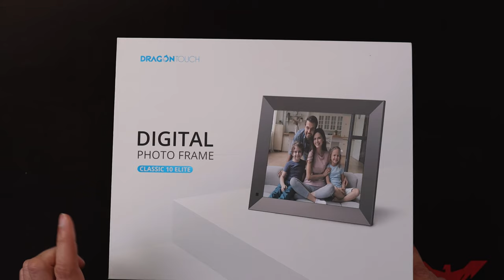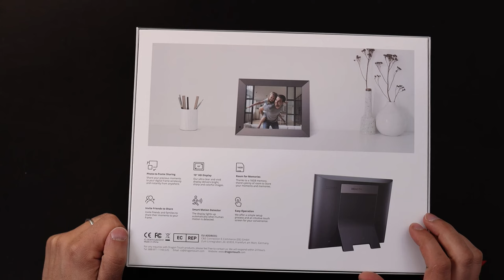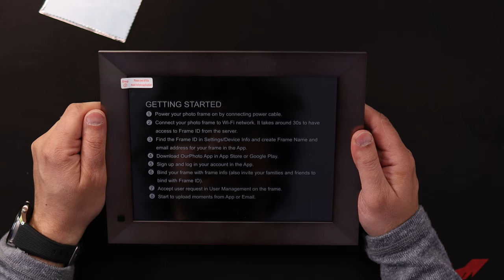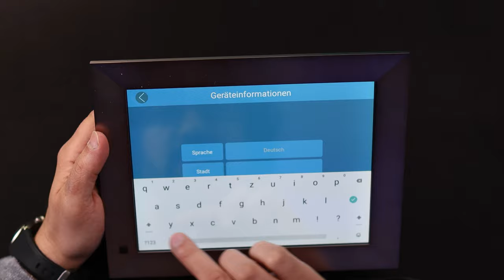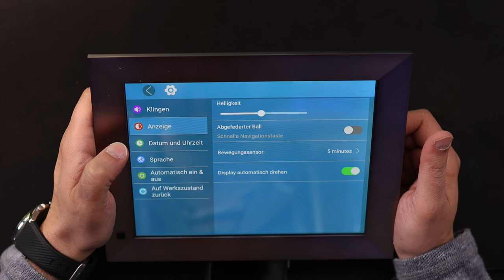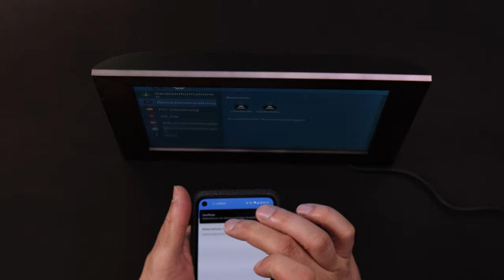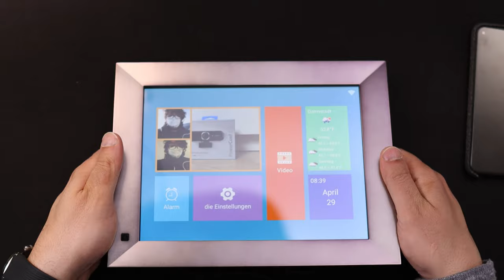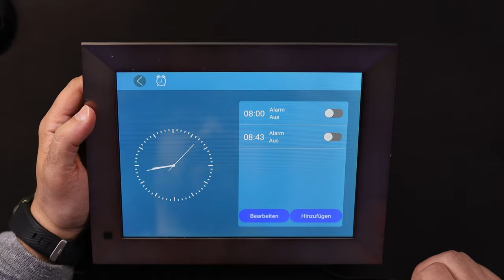Dragon Touch Digital Picture Frame Classic 10 Elite: Digitaler Bilderrahmen Unboxing + Installation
🛒 * Dragon Touch Classic 10 Elite

[Werbung] Von Dragontouch habe ich heute kostenfrei den Classic 10 Elite Bilderrahmen erhalten. Was sich dahinter versteckt und was dieser Bilderrahmen so alles kann, erfahrt ihr in diesem Video.

Ach ja, aktuell gibt es auch noch 50 EUR Rabatt bei Amazon. Einfach den Haken auf Amazon setzen und der Rabatt wird angerechnet.

00:00 Intro
00:29 Unboxing
04:45 Installation
07:03 Geräteeinstellungen
08:19 Pairing
09:45 Photo Upload
11:57 Wetter App
12:10 Alarm Funktion
12:50 Erstes Fazit